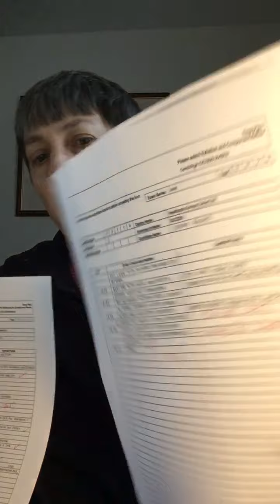IGCSE Planning exam part 2. The Timeplan